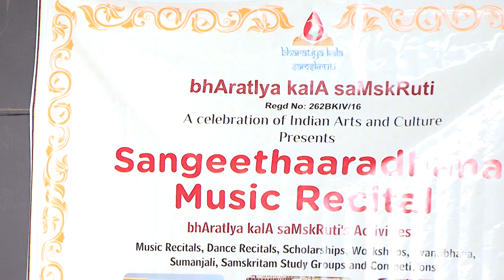bhAratIya kalA saMskRuti - Sangeethaaradhana Music and Dance Recital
Bho Shambho - by Students of Guru Smt. Priya Prasad
Violin : Anagha Purushottaman

bhAratIya kalA saMskRuti is a non-profit organization with a vision to support Indian Arts and Culture by creating a platform for young artists to perform Indian art forms.